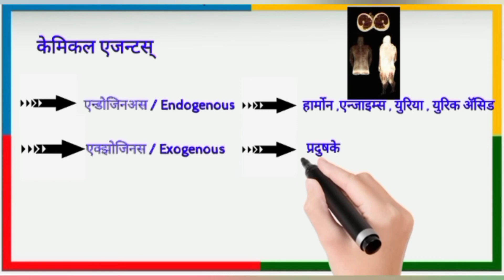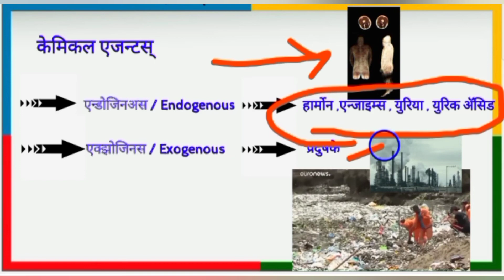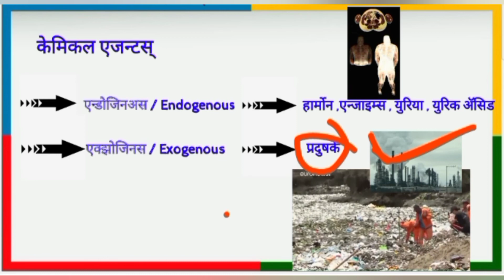🇮🇳Health and Disease/आरोग्य/रोगL 5 -Shreekant study/mpsc/combine/arogyasevak/police/talathi exam🇮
🍓🍓 श्रीकांत स्टडी.🍓🍓: MPSC I combine l police l arogya sevak I talathi l Complete study course2022
MPSC I combine l police l arogya sevak I talathi lComplete study course 2022
mpsc preparation/ shreekant study science in marathi

In this video lecture, Niranjan Kailas Bhoyar brings you " Health and Disease/biological agents /Arogya/rog" आरोग्य व रोग  जिवाणू रोग
महत्वाच्या लिंक श्रीकांत स्टडी / shreekant study
Our team  and shreekant study is teaching Live also.Paid course of all subjects is available.We motivate all of you also.

If you don't wish to miss9 any updates and or latest videos about MPSC, COMBINE, TALATHI,AROGYA SEVAK,COMPETATIVE EXAM subscribe to the channel now.Free youtube classes mpsc, combine, any competative e friends and classrooms